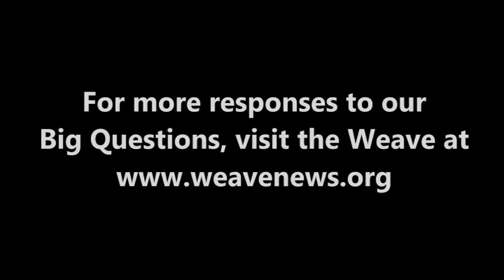Mike Spahr - What is your Big Question?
Social activist Mike Spahr spoke with the Weave in Denver in April 2013 while attending the National Conference on Media Reform.